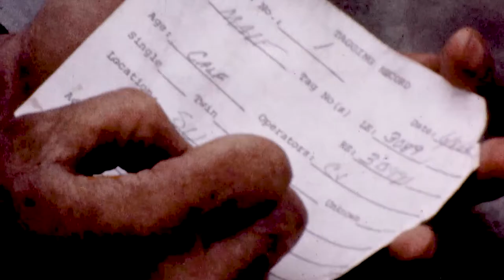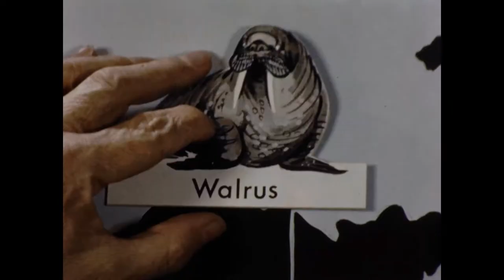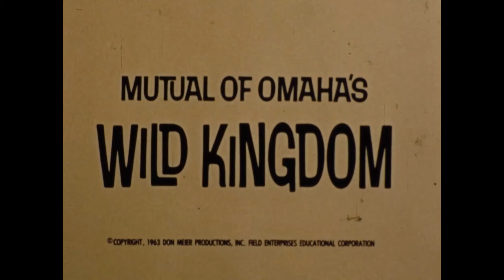Vanishing With The Wilderness | Mutual of Omaha's Wild Kingdom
What happens to the creatures living in the wilderness when their natural habitat is destroyed? Some die out...others move to a new home, and some like the coyote and opossum have journeyed far beyond their original range. Others move in, attracted by food or by the elimination of their natural enemies. Camped in a wilderness area on the fringe of civilization, Marlin Perkins explores the why and hows of this cross-migration.